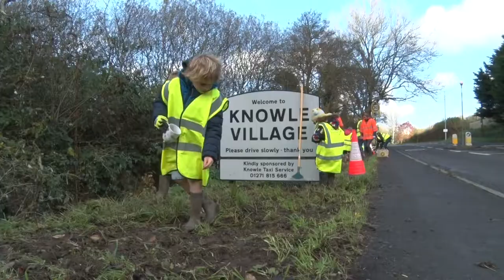Life on the Verge - Biosphere - Knowle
North Devon Moving Image